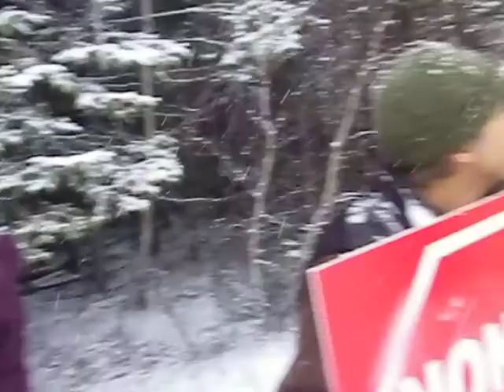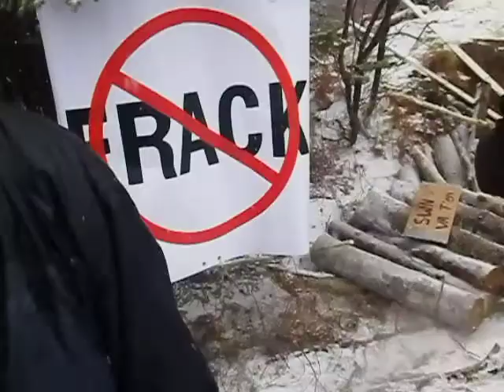Thumper Trucks goes home at the Anti Shale Protest on Highway 11 near Saint Charles